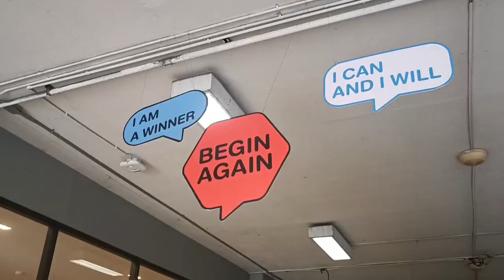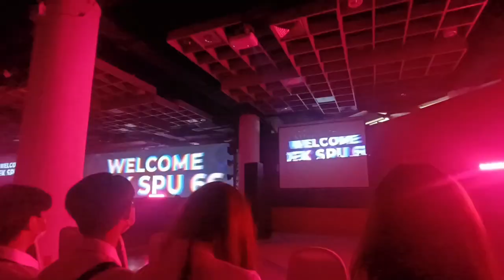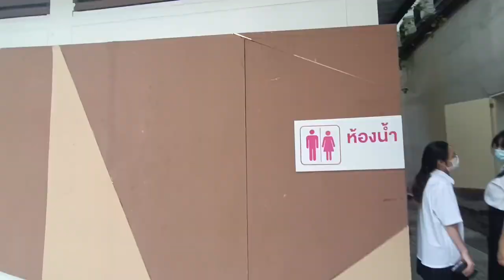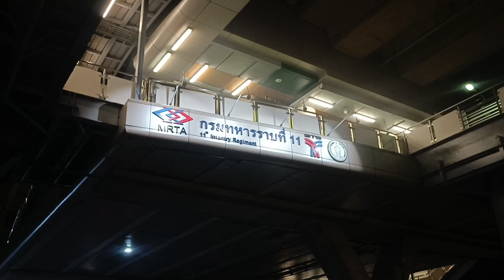Ep.2 Vlog With Me In Spu